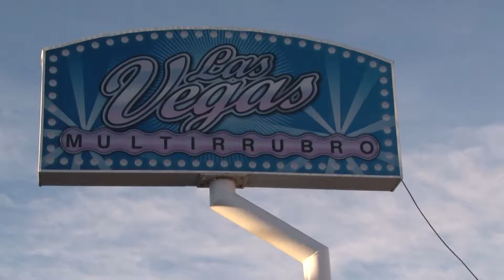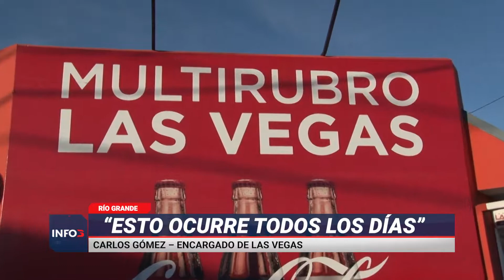"HACER LAS DENUNCIAS DE ROBO ES PERDER TIEMPO"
El robo hormiga es más común de lo que la gente cree. En los Multirubros es casi diario. En Las Vegas se llevaron vinos y los ladrones quedaron registrados